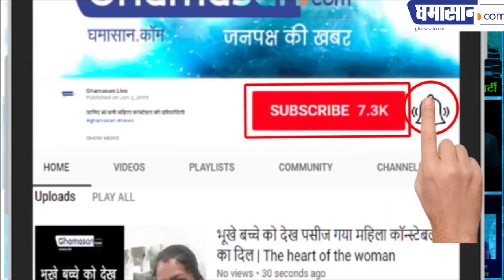Mulayam Singh Said in Parliament : Want to see Modi become PM again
Mulayam Singh  ने पहुंचाया विपक्षी एकता को धक्का